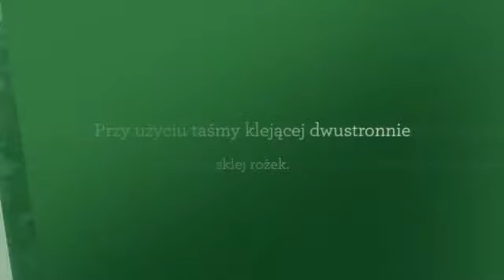Świąteczna ozdoba na choinkę z papieru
Zakup gotowych ozdób świątecznych w obecnych czasach nie stanowi najmniejszego problemu. Może dla odmiany stworzysz własne dekoracje?